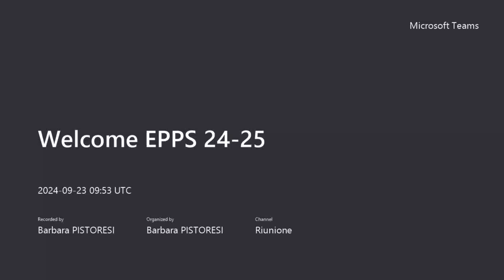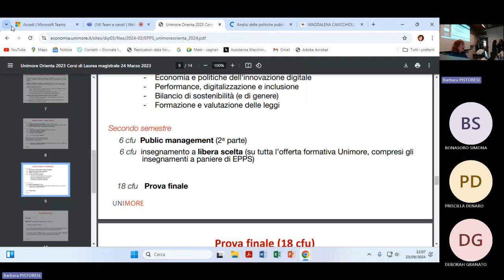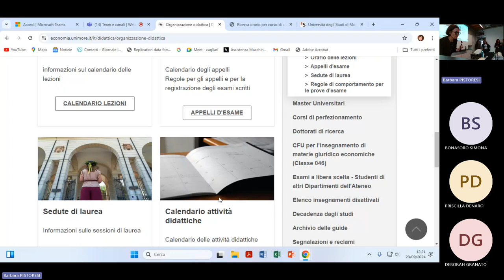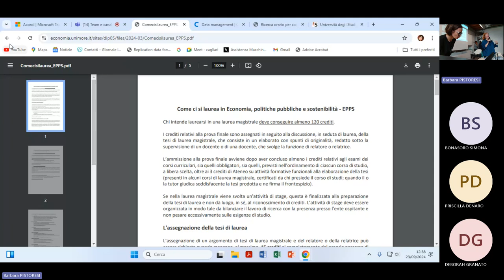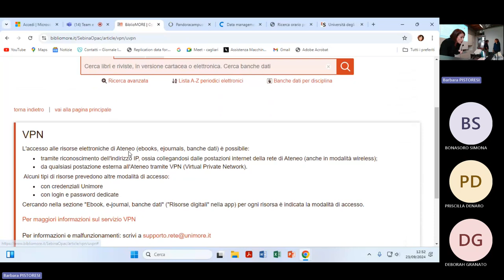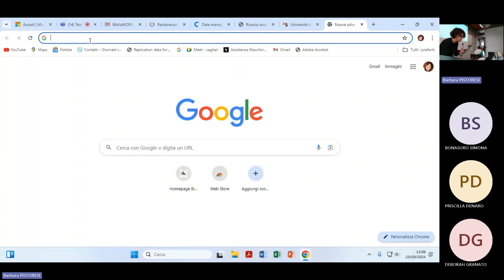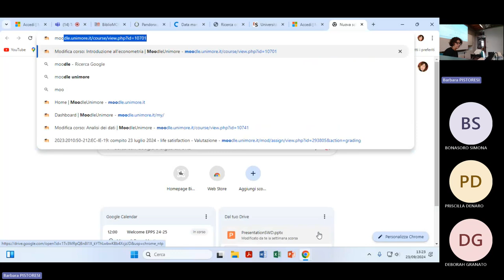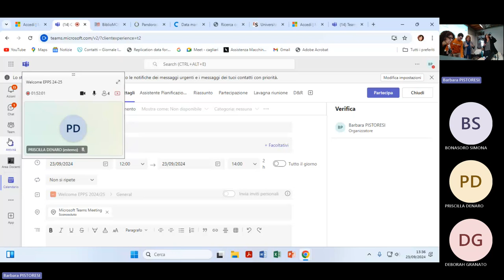Welcome EPPS.A. A. 24/25_2024.09.23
Registrazione della giornata di accoglienza delle matricole della Laurea Magistrale in Economia, Politiche Pubbliche e Sostenibilità a.a. 2024/25